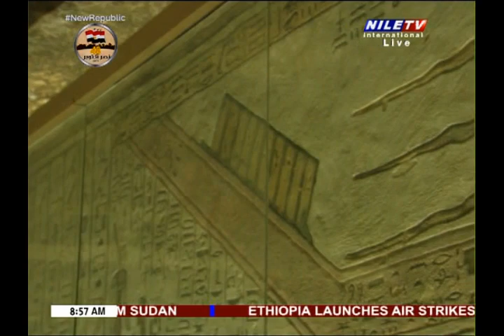Breakfast Deena Younis 25 10 2021